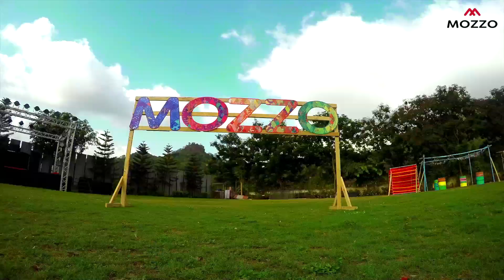Mozzo-Music Festival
The Autumn / Winter 2019 collection of Siyaram’s Mozzo, comprises of an innovative range of youthful ensembles that worked perfectly against the backdrop of a music festival. Eclectic, contemporary and on-the-button clothing that resonates with the millennial. Unveiling the youthful, festive range for Fall 2019!

WORK DONE
Shot in India, we had to plan and construct a huge set to create the ambiance of a music festival on the lines of Coachella. Huge design installations, tents, a DJ stage, little refreshment digs, the entrance gates, the flags. the works! It was all planned with the garments as the central theme, to offset the styles and colours.